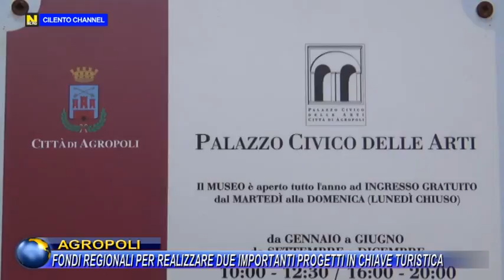AGROPOLI, FONDI REGIONALI PER REALIZZARE DUE IMPORTANTI PROGETTI IN CHIAVE TURISTICA.